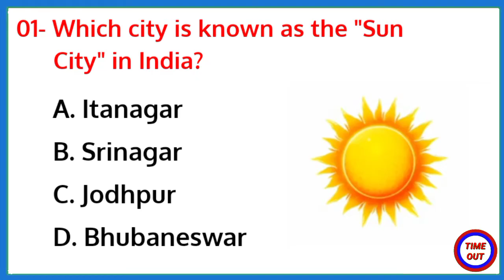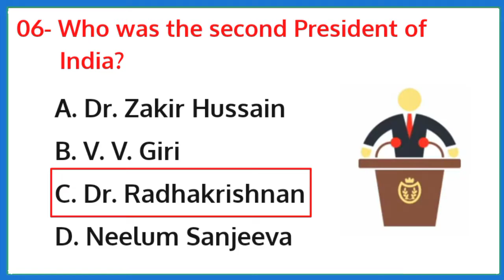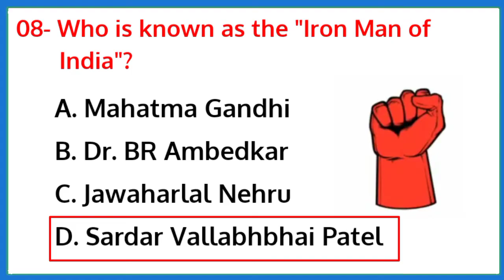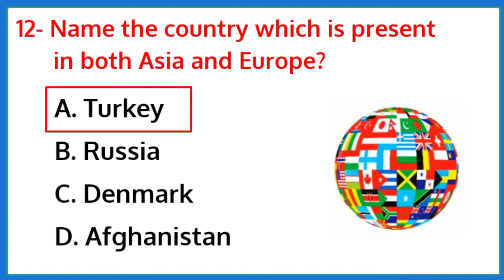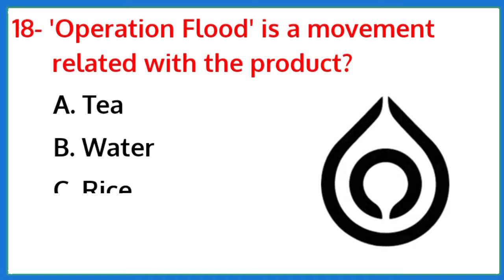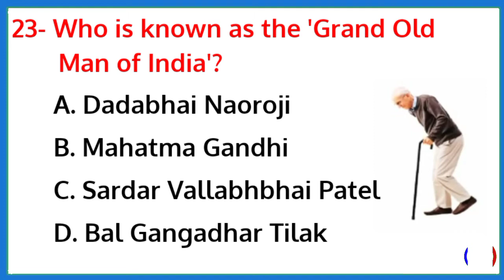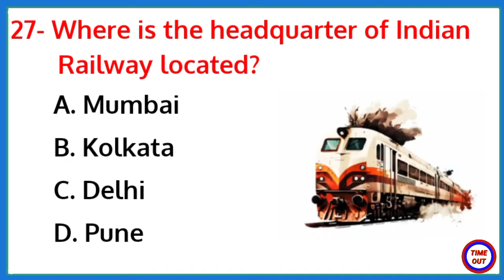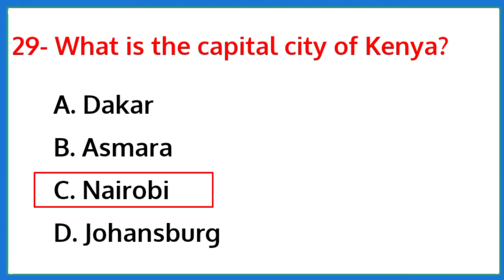Top 30 INDIA Gk Question and Answer | Gk Questions and Answers | Gk Quiz |GK GS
Hello,
In this video, we are going to learn some of the most important GK in MCQ type with answers.

gk question
gk question and answer english mein
gk afroz
gk ke question
gk gs